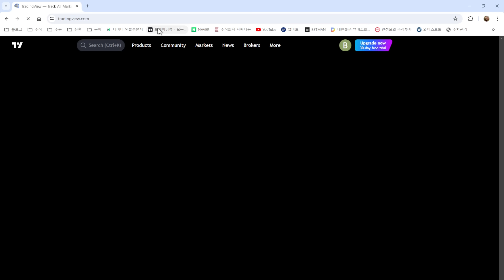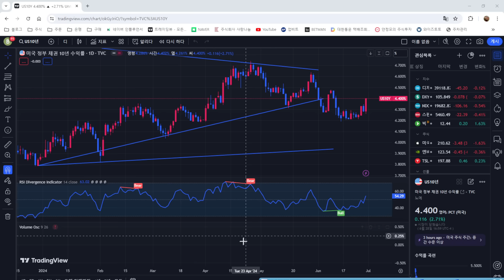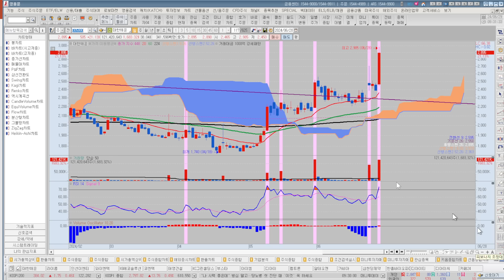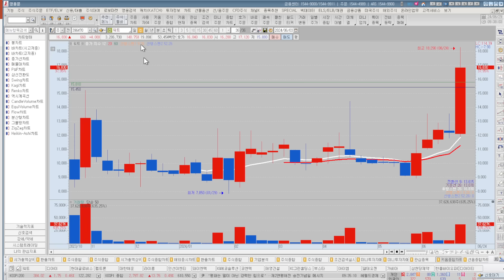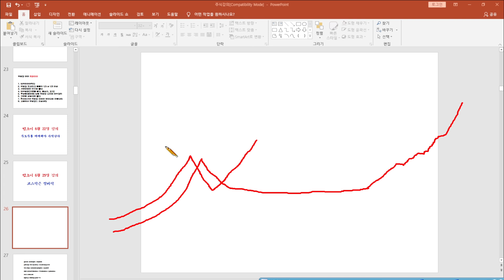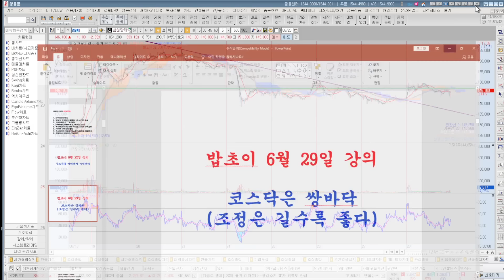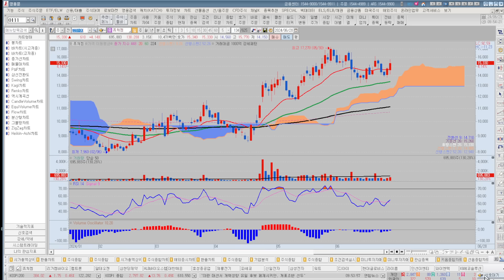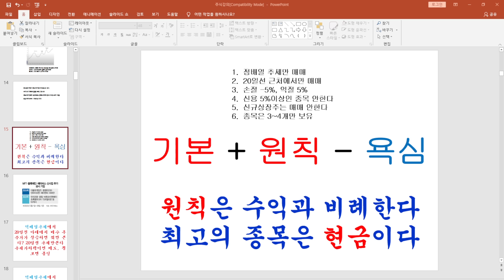[주식]조정은 길수록 좋다 밥초이 강의(20240629토)주식 주식투자 주식강의 주식공부 주식초보 주식단타 주식고수 단타매매